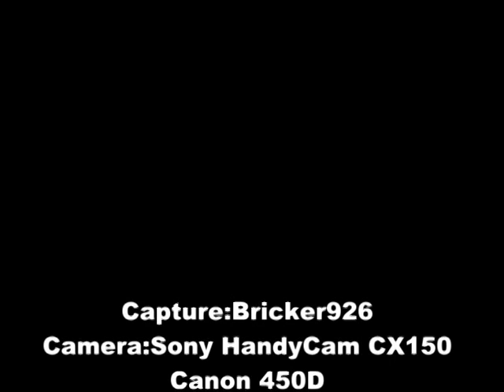Lego Candy Machine V12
Hey,it's me again.V12,using a turning system,sells sugus.